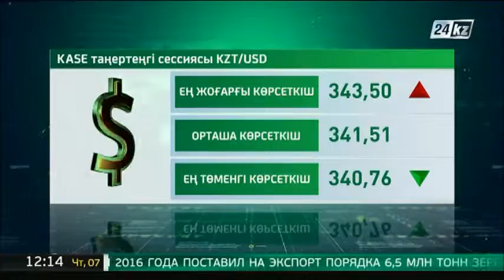KASE-тің таңғы сессиясы: $1 - 341 теңге 51 тиын